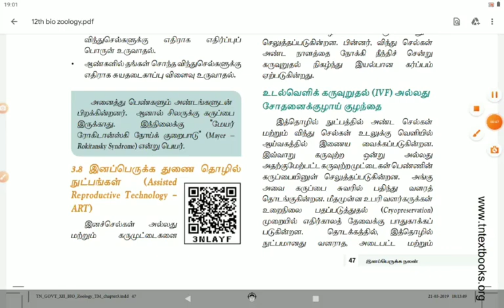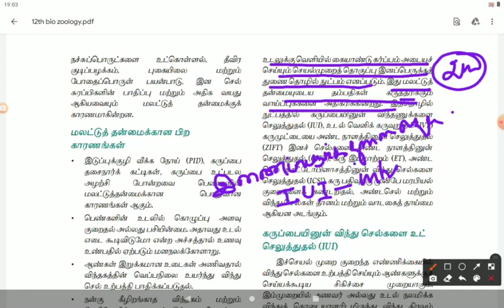12th Bio Zoology இனப்பெருக்க நலன் (பாடம் 3 பாகம் 6)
* இனப்பெருக்க துணை தொழில்நுட்பங்கள்
* IUI
* IVF
* ZIFT
* GIFT
* ET
* IUT
* ICSI